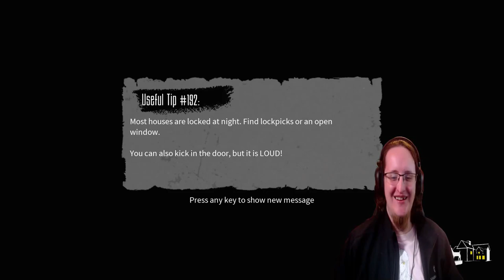Stealth, Survival, and Saving Parents in Blackout Club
Join @sixlink @scaredyjew @willbotch  The Blackout Club as we navigate the eerie world of teenage friends investigating a monstrous secret. Will we be able to uncover the truth without waking the monsters in order to save our parents? Watch as we work together to survive the night in this thrilling co-op horror game. Don't miss out on the suspense and excitement as we delve deeper into the mysteries of The Blackout Club with friends by our side!
✍ Creator✍ /🎮Game🎮 Love:
🔴Live Streams Happening🔴
(Coming Soon)
🎞️Edited by: Sixlink & Satsuma Studios🎞️
👨🏼‍💻Creator Codes👨🏼‍💻
Epic Store: Sixlink